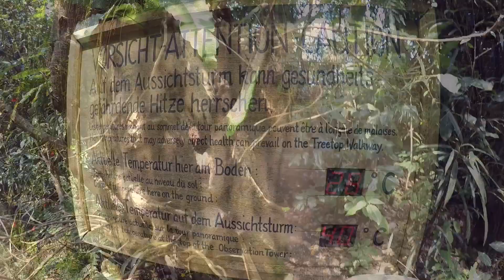Besuch Im Zoo Zürich